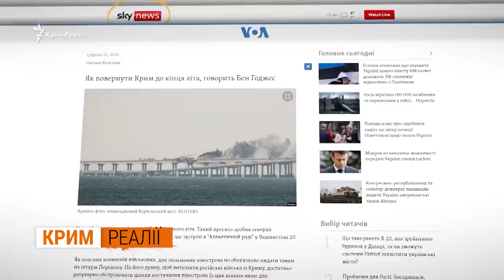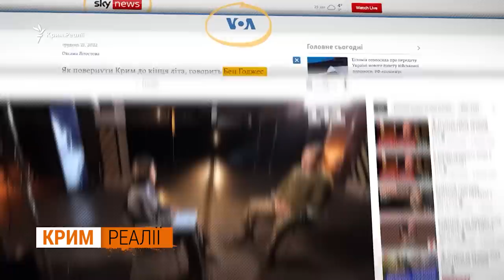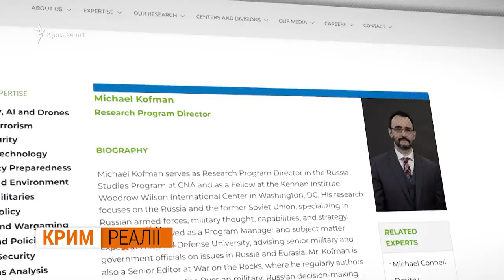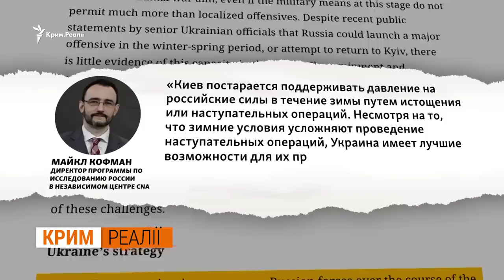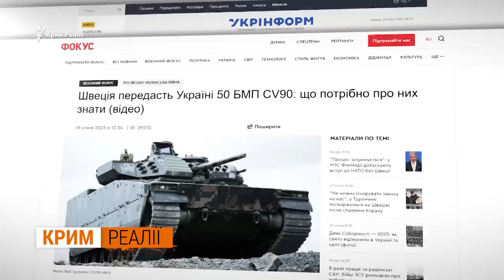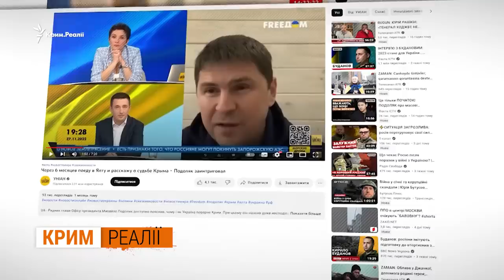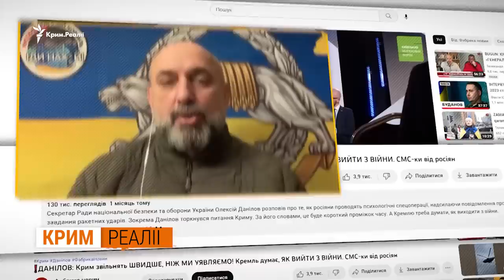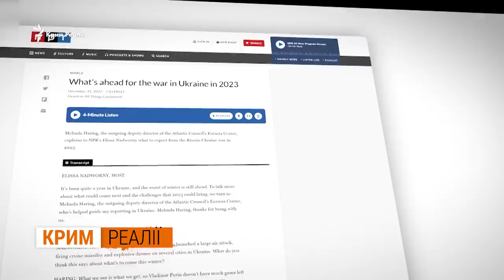«Время мирного возвращения прошло»: бои за Крым уже в этом году? | Крым.Реалии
Когда ВСУ зайдут в Крым? Уже озвучено много прогнозов: через 5-6 месяцев, уже весной 2023, точно в конце лета, тогда или когда скажет Валерий Залужный. Мирного сценария возвращения Крыма не осталось, это время уже прошло, уверен Михаил Подоляк, советник руководителя ОПУ. Остается военный путь освобождения Крыма. Но Россия так просто Крым не отдаст, они положат там десятки  тысяч людей, уверен Сергей Кривонос, генерал, бывший заместитель командующего ССО ВСУ.

Почему 2023 будет тяжелым для Крыма? Какие существуют военные сценарии освобождения Крыма? И почему на пути  к Крымскому перешейку для ЗСУ так важно взять Мелитополь и разделить российскую группировку?

Авторы: Игорь Токарь, Никита Исайко, Григорий Пигнастый, Роман Губенко